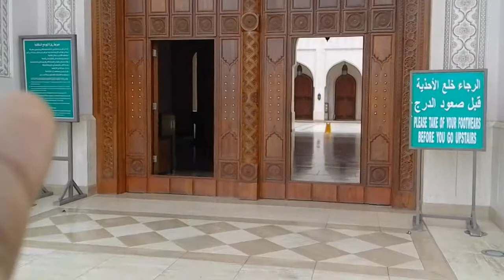oman salalah big mosque sultan qaboos very nice mosque news24 20@7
oman salalah big mosque  sultan qaboos very nice mosque